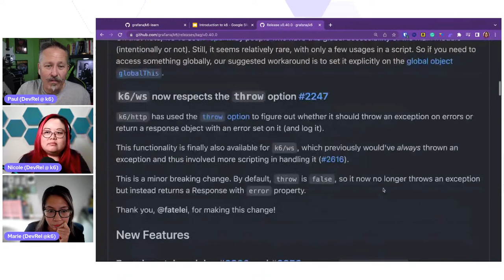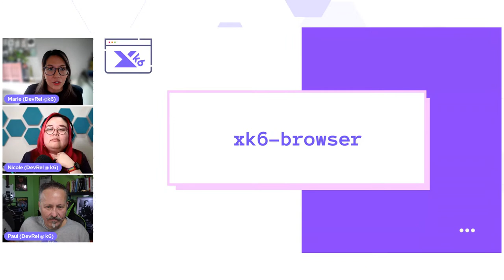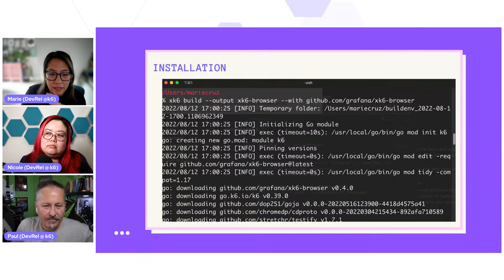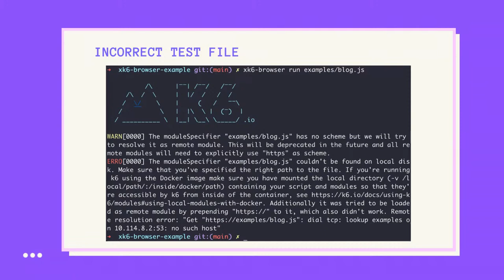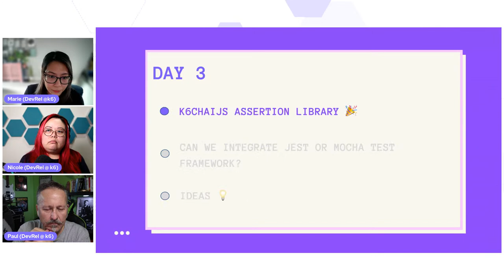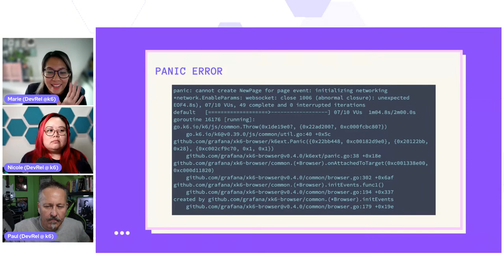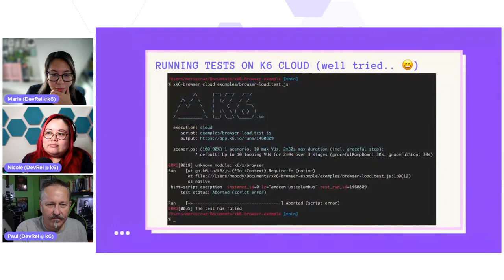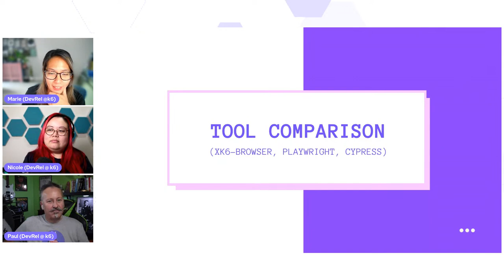Getting started with xk6 browser, with Marie Drake (k6 Office Hours #63)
Marie Drake, the newest Developer Advocate to join the k6 team, shares her experience in getting started with xk6-browser: how to install it, issues she encountered, and the state of browser testing with k6 as she sees it.